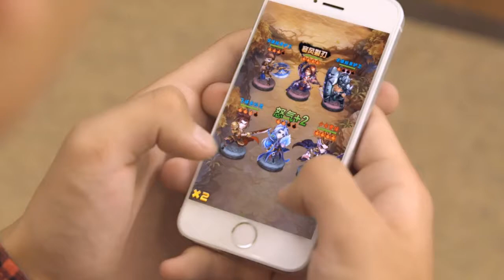少三 一臂之力15s